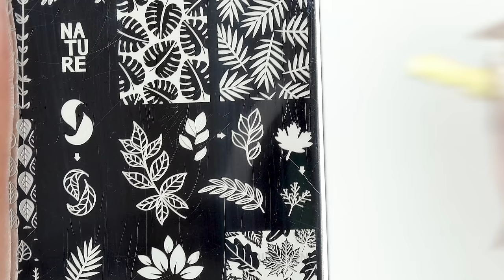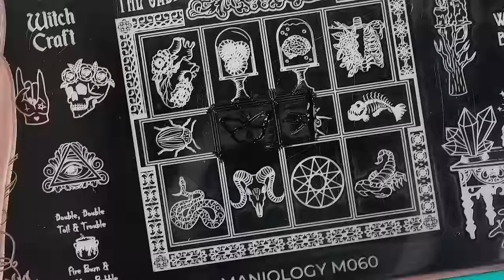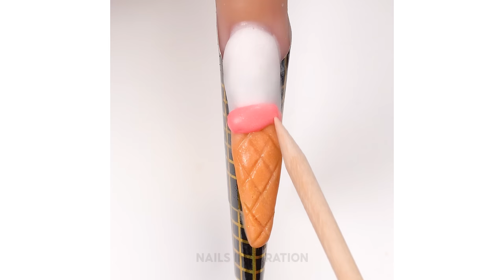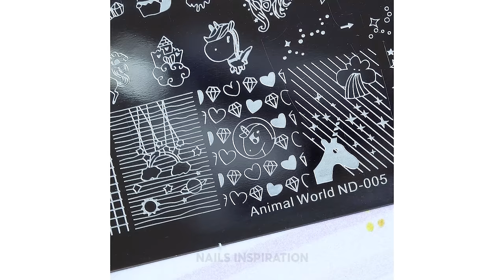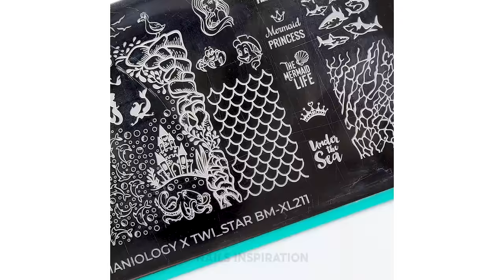#990 Easter Nail Designs for Everyone | Most Satisfying Nail Art Inspiration